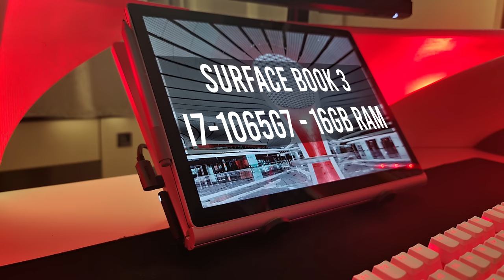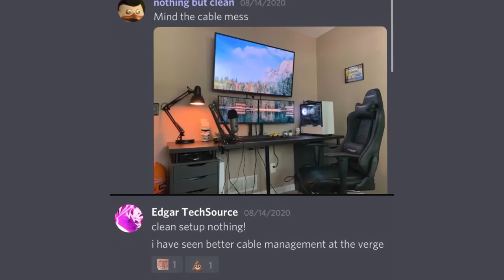Setup Wars - Episode 256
🔥Recommended Gear🔥
Speaker Stands
Speaker Stands